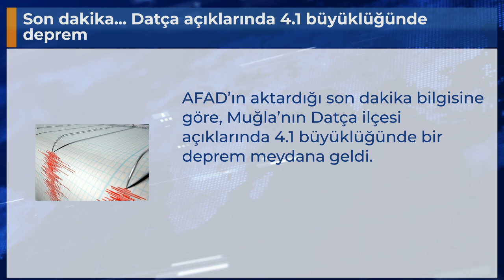Son dakika... Datça açıklarında 4.1 büyüklüğünde deprem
AFAD’ın aktardığı son dakika bilgisine göre, Muğla’nın Datça ilçesi açıklarında 4.1 büyüklüğünde bir deprem meydana geldi.